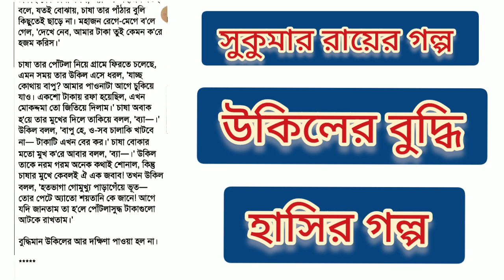Bengali comedy story ukiler buddhi by Sukumar Roy. উকিলের বুদ্ধি। হাসির গল্প। সুকুমার রায় বাংলা গল্প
বাংলা গল্প শোনার জন্য, বাংলা কবিতা শোনার জন্য, বাংলা ভাষা ও সাহিত্য সম্বন্ধে পরিপূর্ণ জ্ঞান লাভের জন্য বই পাগল BoiPagol চ্যানেলের সঙ্গে যুক্ত থাকো। রবীন্দ্রনাথ ঠাকুরের গল্প, গল্পগুচ্ছের গল্প, কাজী নজরুল ইসলামের গল্প, আধুনিক বাংলা গল্প, প্রেমের গল্প, রোমান্টিক গল্প, বিরহের গল্প, দুঃখের গল্প, হৃদয় ছুঁয়ে যাওয়া প্রেমের গল্প, চোখে জল আনা দুঃখের গল্প, ভালোবাসার গল্প, রোমান্টিক ভালোবাসার গল্প ইত্যাদি নানাবিধ গল্প BoiPagol চ্যানেলে শুনতে পাবে। সমগ্র গল্পটি শোনো। ভালো লাগলে লাইক করো। তোমাদের মতামত জানাও।